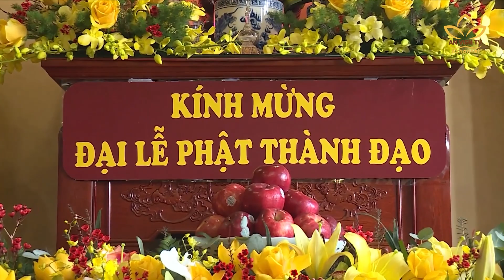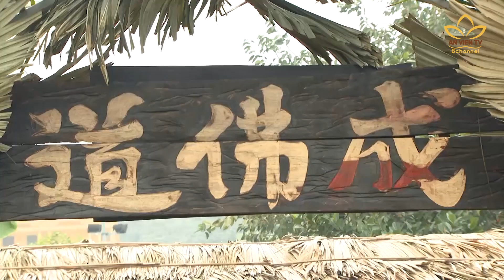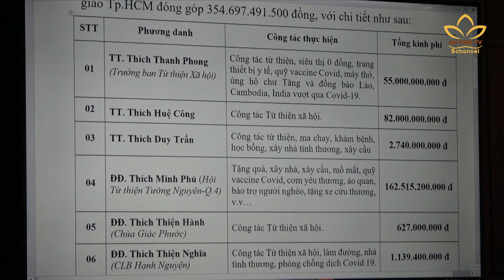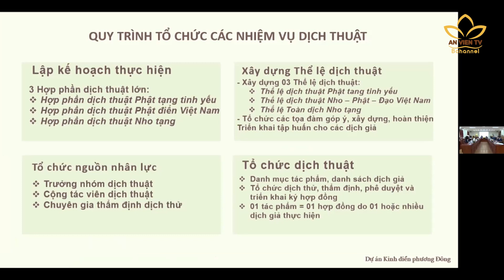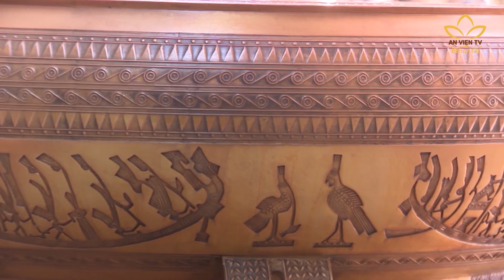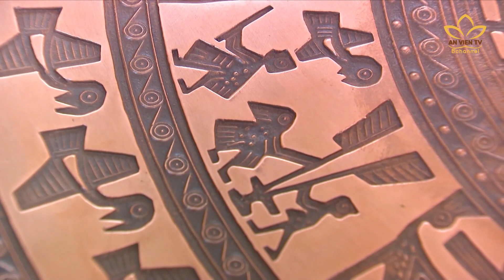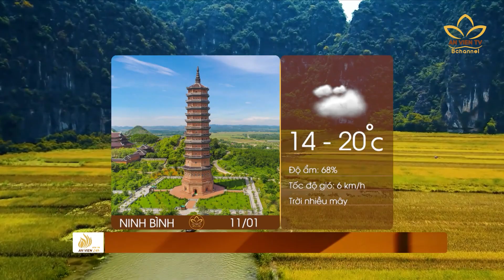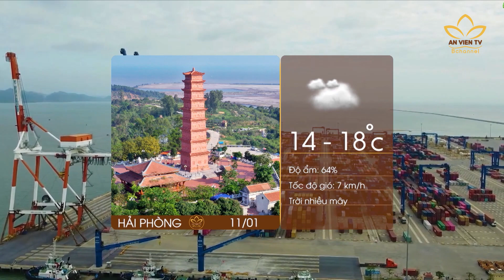Bản tin An Viên 24h ngày 10.01.2022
[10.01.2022] Bản tin An Viên 24H cùng một số nội dung chính đáng chú ý trong ngày:

▸Hân hoan kỷ niệm ngày Đức Phật thành đạo 8/12 âm lịch.

▸Hà Nội: Hội nghị đoàn Chủ tịch Ủy ban TW Hội Liên hiệp Thanh niên VN.

▸Hải Dương: Người Phật tử đón mừng mùa lễ thiêng liêng.